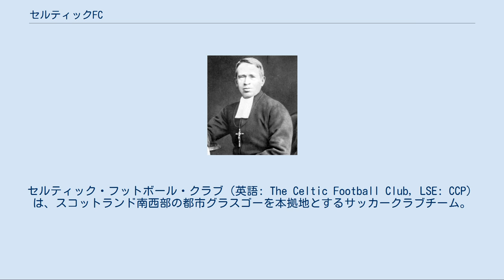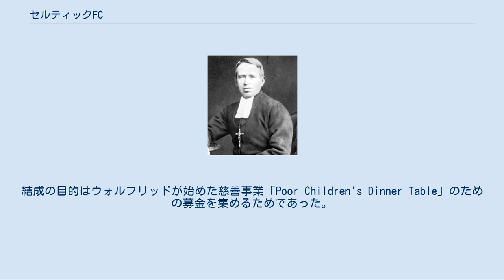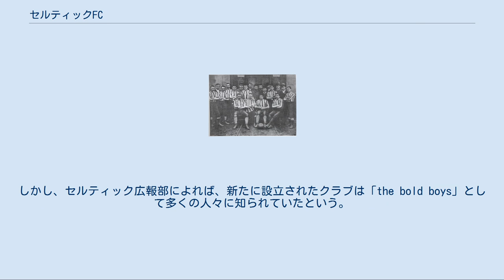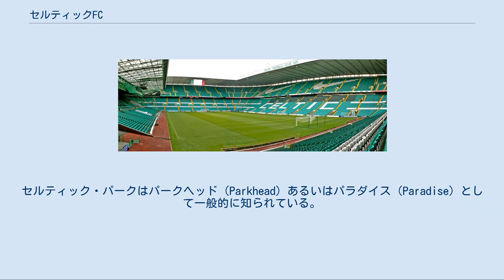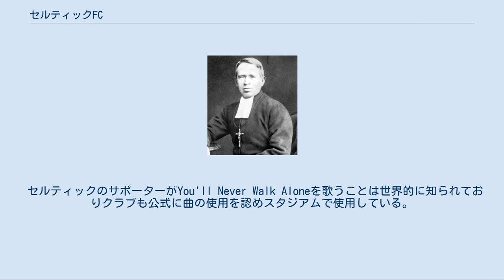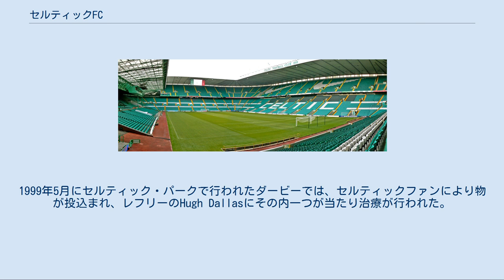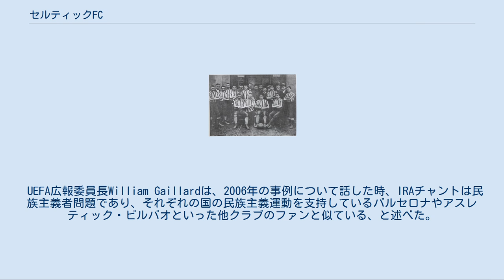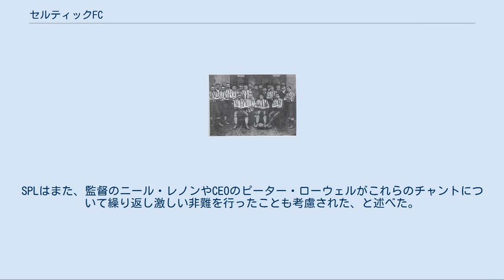セルティックFC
セルティック・フットボール・クラブ（英語: The Celtic Football Club, LSE: CCP）は、スコットランド南西部の都市グラスゴーを本拠地とするサッカークラブチーム。
クラブは1887年に創設され、1888年に初試合を行った。
セルティックは同じグラスゴーを本拠地とするレンジャーズとライバル関係にあり、これら2つのクラブはまとめてオールドファームとして知られている。
 セルティックはスコティッシュ・プレミアリーグを51回、スコティッシュカップを40回、スコティッシュリーグカップを19回制覇している。
1967年に史上初の五冠を達成した。
この年はイギリスのクラブとして初めてヨーロピアンカップを制覇しただけでなく、スコティッシュリーグ、スコティッシュカップ、スコティッシュリーグカップ、グラスゴーカップを制した。
また、1970年ヨーロピアンカップ決勝と2003年UEFAカップ決勝にも進出した。
 名称のセルティックとは「ケルト人」あるいは「ケルトの、ケルトに属する」を意味する。
ケルト系のアイルランドと同じく、チームカラーに緑と白、エンブレムにあしらわれたシャムロックとケルト色を打ち出している。
ホームスタジアムはセルティック・パーク。
 1888年に創立され、スコティッシュ・プレミアリーグに所属。
同じグラスゴーを本拠地とするレンジャーズと2強を形成し、この2強は「オールドファーム」(Old Firm)と呼ばれている。
レンジャーズは16世紀のスコットランドで起こった宗教改革によって多数派となった長老派（プロテスタント系）の支持が多く、セルティックはカトリック系で19世紀にアイルランドからジャガイモ飢饉を逃れ渡ってきたアイルランド移民の子孫の支持が多い。
また、同じ背景を持つアイルランドや北アイルランドにも根強い人気を誇る。
このようにレンジャーズとセルティックの関係は宗教的なもののみならず、英国連合の政治的、民族的な関係をも含む複雑な背景がある。
 セルティック・パーク ジョック・ステイン監督に率いられた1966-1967シーズンにはUEFAチャンピオンズカップ（現UEFAチャンピオンズリーグ）を優勝。
これはイギリス勢初のビッグイヤー獲得で、セルティックサポーターにとって大いなる誇りとなっている。
しかし、その後イギリス経済が不況に陥りその影響がスコットランドに及ぶと、財政難に陥り運営が難しくなった。
そして有名選手を集められない、質の高いサッカーを行なえないなどの結果を招き、スコティッシュ・プレミアリーグの人気が低迷することとなった。
その後不況から脱出したとはいえ、例年の優勝争いの固定化や他国リーグの人気向上といった他の要因も絡んで、スコティッシュ・プレミアリーグはかつてのような人気はもはや見られなくなった。
そのため、セルティックはヘンリク・ラーションなどの有力選手を集めてかつてのように復活しようとしたのである。
 2002-03シーズンのUEFAカップでは決勝に進出したが、ポルトに敗れ準優勝に終わった。
現在イングランドプレミアリーグへの参加を希望しており、今後の動向に注目が集まっている。
 2006-07シーズンのUEFAチャンピオンズリーグのグループリーグではマンチェスター・ユナイテッドをホームゲームで破るなどして、クラブ史上初の決勝トーナメント進出を決めた。
その一方でアウェーゲームが完全な鬼門となっており、大会名が改称された1992年から一度も勝てずにいた。
2012年10月2日、グループリーグ第2戦のスパルタク・モスクワ戦に3-2で勝利し、UEFAチャンピオンズリーグのアウェーゲーム初勝利をあげた。
 2005-06シーズンから2008-09シーズンまで中村俊輔が、2007-08シーズンから2009-10シーズンまで水野晃樹が所属していた。
 クラブ初期のチーム写真。
ユニフォームは現在の有名な横縞のものとは異なる。
 セルティック・フットボール・クラブは1887年11月6日、グラスゴー、カルトン、イースト・ローズ・ストリート（現在のフォーブス・ストリート）にあるセント・メアリー教会ホールにおける会合で、アイルランド人マリスト会修道士ウォルフリッドによって正式に結成された。
結成の目的はウォルフリッドが始めた慈善事業「Poor Children's Dinner Table」のための募金を集めるためであった。...